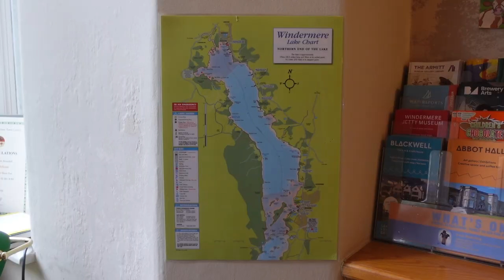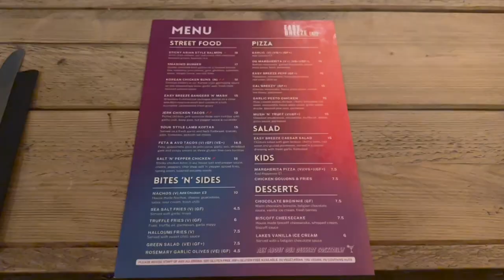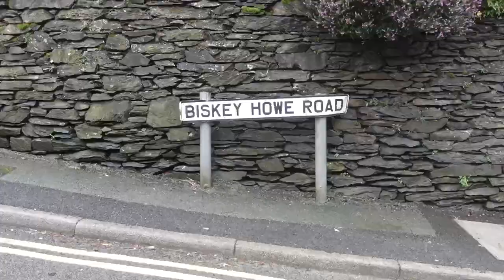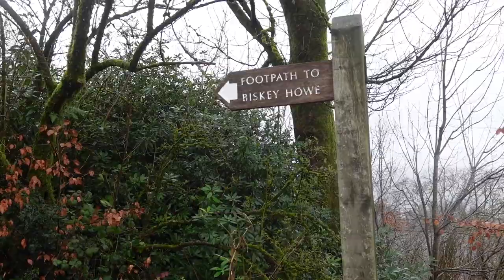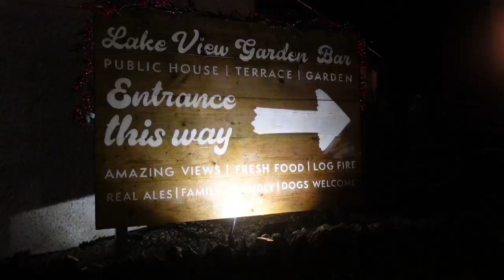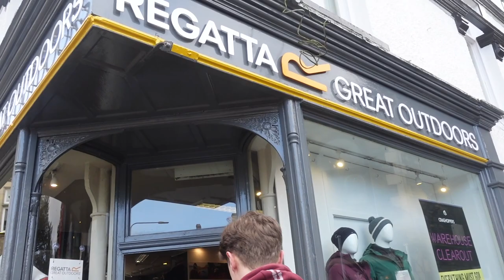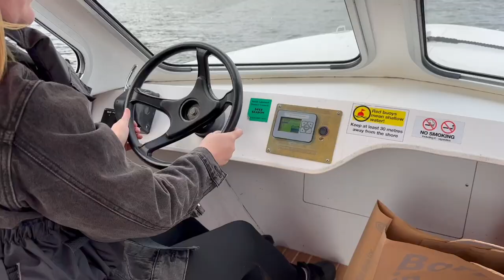Spend The Weekend With Us In Bowness On Windermere | Lake District National Park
Hey everyone! Welcome back to our UK Series! For Episode 8 we travelled up to the Lake District to visit Lake Windermere.

We began the day by packing up the car and driving to our Bed and Breakfast, The Woodlands, located 1 mile East of Lake Windermere in Bowness on Windermere.

Once we arrived at the hotel we checked in and unpacked ready for our weekend adventure.

We finished off the Friday by walking down to The Easy Breeze for some food and got an early night ready for the next day.

Breakfast was included in our BnB, so we filled up on some good food and headed up to Windermere town before stopping off for a coffee with a view of Lake Windermere. After getting a local recommendation we then prepared for the hill climb to Biskey Howe Viewpoint. Even on an overcast day the view was stunning and definitely worth the climb to the top to take in more of Lake Windermere and the surrounding area.

During our third and final day in the Lake District we finally managed to book onto Bowness Beach Boat hire and get ourselves a little motorised boat named Millie for an hour.

This was our favourite activity as it was a great way to see Lake Windermere without the hustle and bustle of the town. The boat was simple enough to drive and slow enough to let you take in all the stunning views.